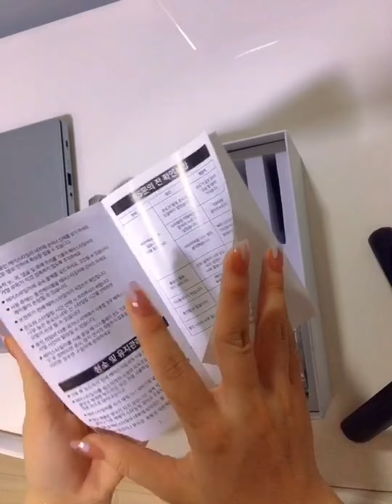Hướng dẫn sử dụng máy uốn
máy uốn cầm tay Hàn